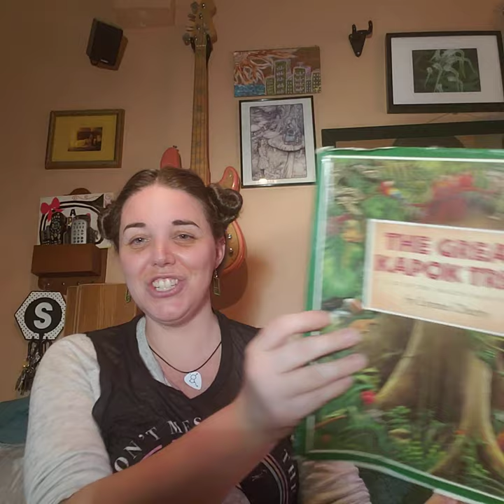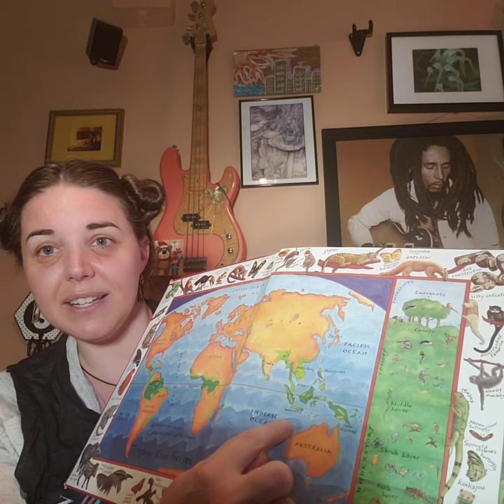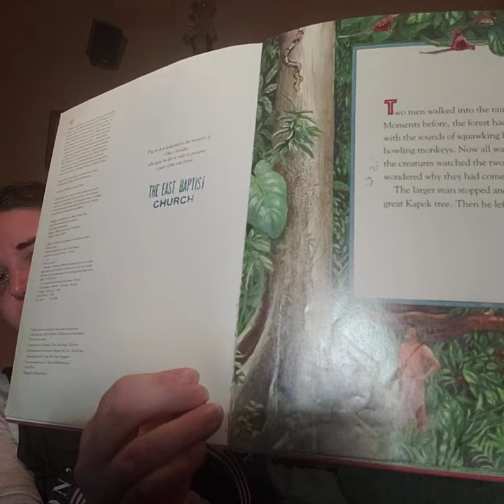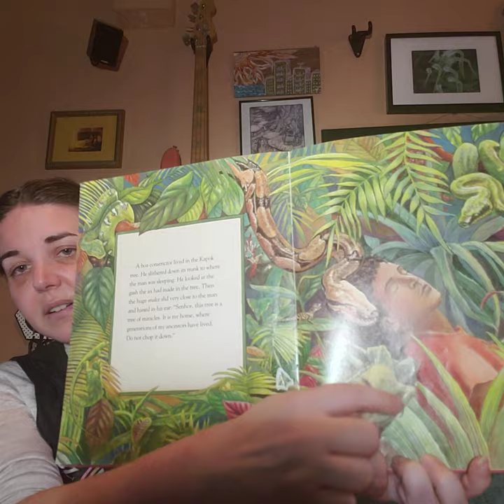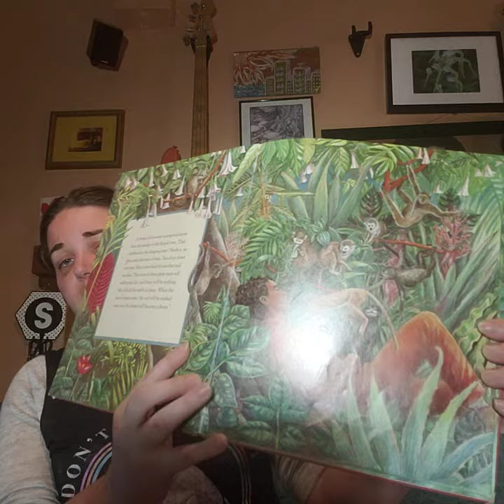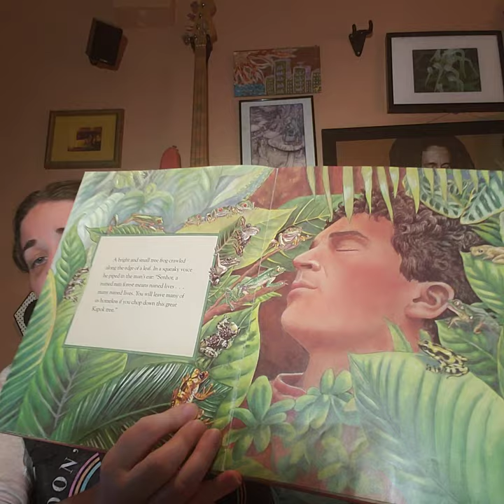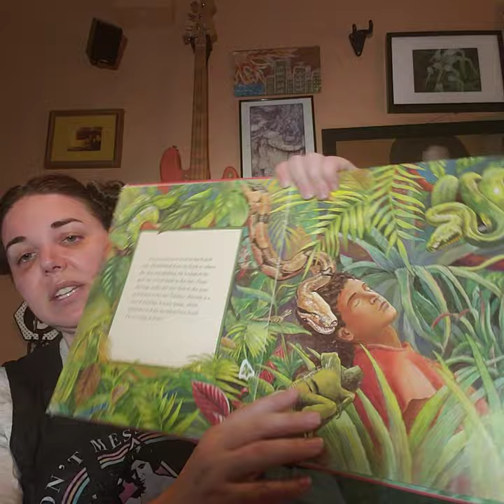Good Night, Iguana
Reptiles have scales all around, all around, all around
Reptiles shed skin when they grow, when they grow, when they grow
Reptiles are cold-blooded, cold-blooded, cold-blooded
Yes, reptiles are ectotherms.

Hello Radical Reptile Lovers,

Do you know what makes reptiles unique? Do you know what makes reptiles different from other animals? Let's put on our pajamas again as we tuck in, read a story together and say, "Good Night, Iguana." Let's discover together what makes reptiles so cool and, of course, one of my absolute favorites.